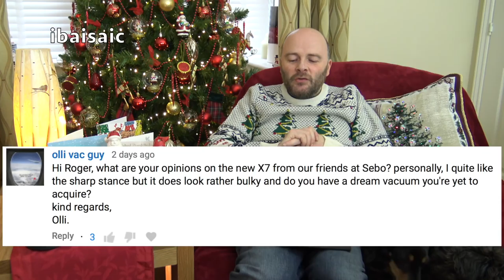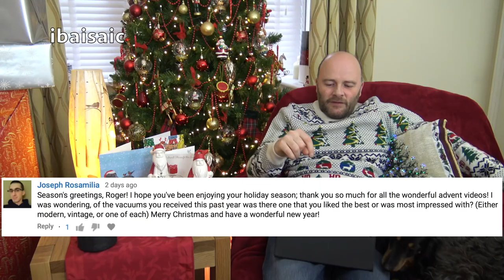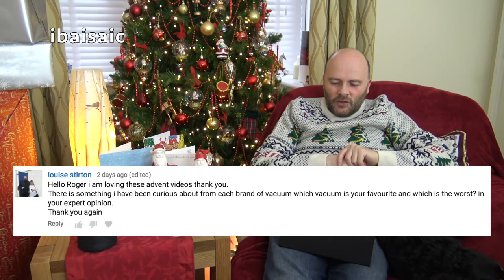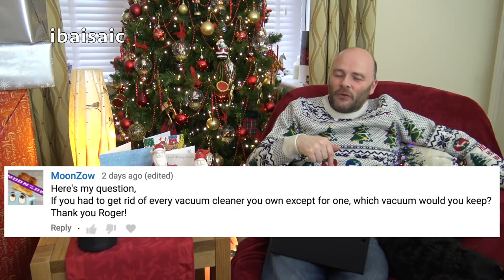ibaisaic's Video Advent Calendar 21st December Q&A's & Shoutouts Part 1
Day 21 of my advent series. Only three more days before my Christmas Day spectacular!